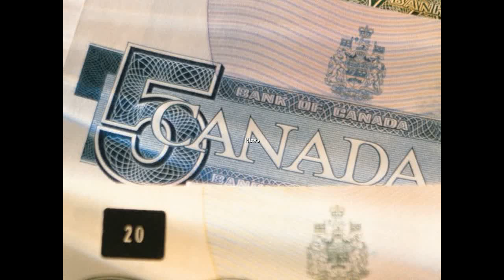Man Forgets He Hid Absurd Amount Of Cash In Tv And Is Reunited With It 30 Years Later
The money was found by workers at a recycling plant
 Thirty years ago, a man hid 100,000 Canadian dollars in a TV . That's approximately £61,400.

Somehow, the 68-year-old, who hasn't been named for privacy reasons, managed to forget that he'd stashed the cash inside the box. Quite how, we don't know.

Three decades on, recycling plant workers have found the money stowed away in the back of the set. Employees at a factory in Barrie, Ontario, cracked open the broken television set and found huge stacks of bills .

Police say that the man has since been reunited with the money after tracing bank records from 1985.
This is a unique situation where this large quantity of money was missing without anyone knowing it was missing,” police officer Nicole Rodgers told the Ottawa Citizen .

“He hadn’t even realised with the police officers sitting in his house that they were speaking of the cash box with his money in it.

“In his mind, he thought it was still somewhere else in his house.”

Rodgers added: "It wasn’t like he was hazardous with his money … he probably thought it was under the mattress."

Plant operators at the Global Electric Electronic Processing (GEEP) plant in Barrie found the stash on January 13.
It’s surprising how compact 100,000 Canadian dollars is in fifties,” said GEEP’s vice president of operations Lew Coffin.

Returning the money was a good deed. Apparently, there wasn't a requirement for the workers at the recycling station to hand it in.

Police said the man, who hails from a nearby village called Bolsover, was “relieved and ecstatic” over the finding. Understandable. Maybe he'll buy a new TV – flat screen, this time.